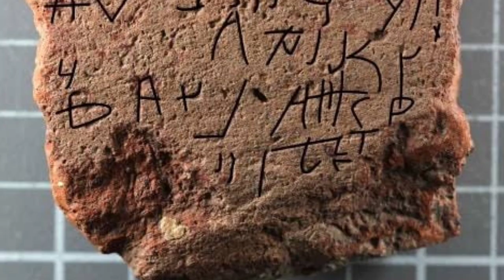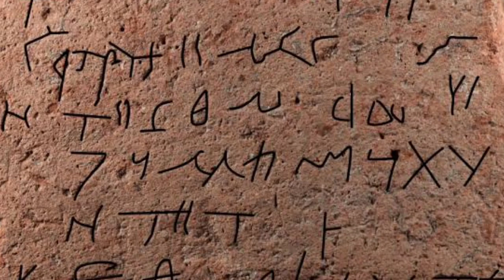Groundbreaking Discoveries: Rare Celtic Helmet, Talismanic Tablet and more Discoveries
Archaeologists have unearthed a mysterious burial tablet believed to date back to the Byzantine period during excavations at Silifke Castle in southern Türkiye. The talismanic artifact, found within the 185-meter-high hilltop fortress, offers intriguing insights into the region's history.

Silifke Castle, a Byzantine stronghold originally built to defend against 7th-century Arab raids, has been the focus of ongoing restoration efforts. The 13th phase of these excavations, led by Professor Ali Boran, has led to the discovery of this unique burial tablet. The castle's moat, two dozen towers, and vaulted underground chambers once served as a strategic command center for the Byzantine Empire.